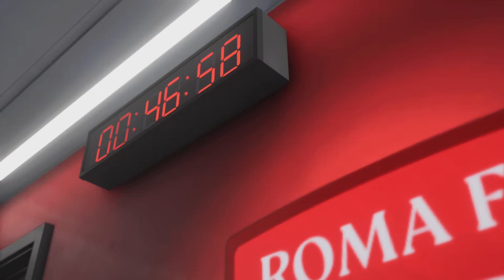⚽ SERIE A 23/24 🇮🇹 | AS ROMA - MILAN A.C | 3ÈME JOURNÉE